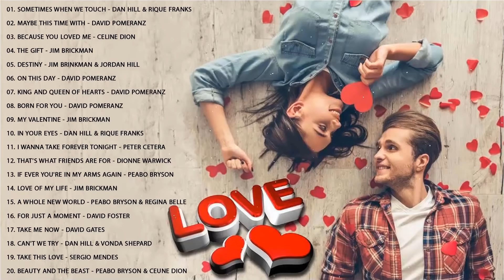Best Love Song 70's 80's 90's - David Pomeranz, Jim Brickman, Celine Dion, Martina McBride